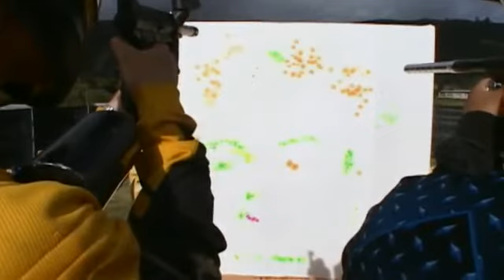Paint ball kunst....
good shooting. paintball art.